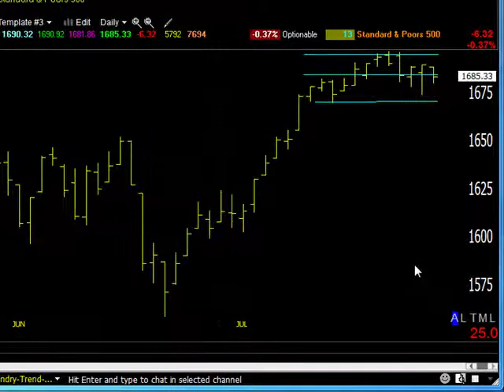Dave Landry's Market In A Minute